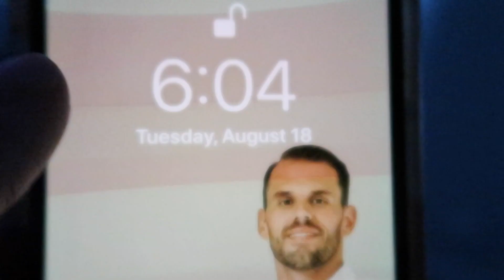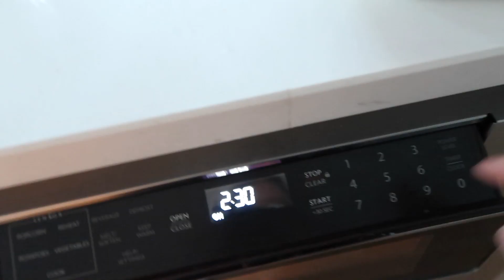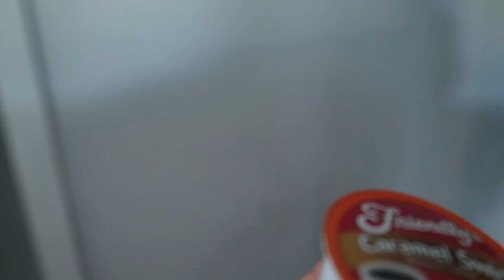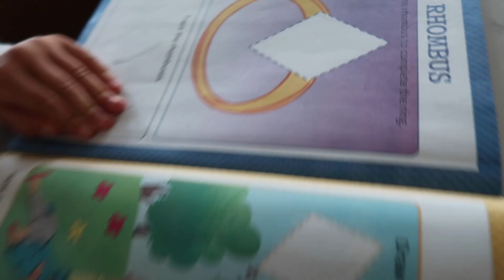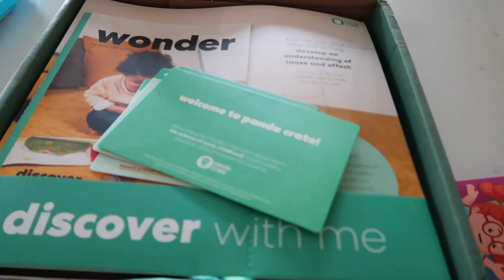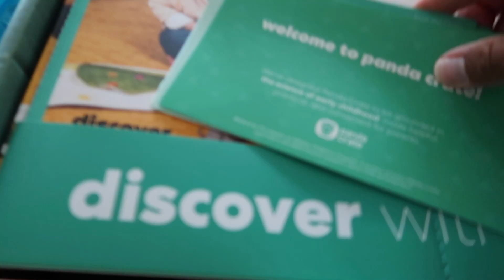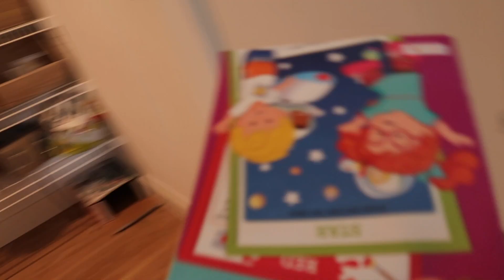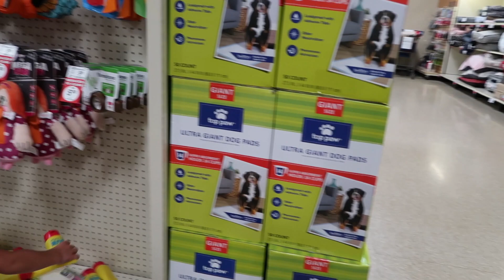STAY AT HOME MOM | DAY IN THE LIFE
I HOPE YOU ENJOYED HANGING OUT WITH US! IF YOU ARE A SUBSCRIBER TO MY CHANNEL, A MILLION THANK YOUS FOR YOUR CONTINUED SUPPORT!